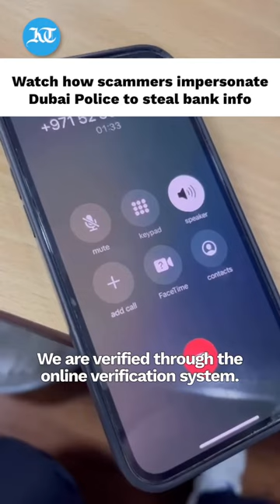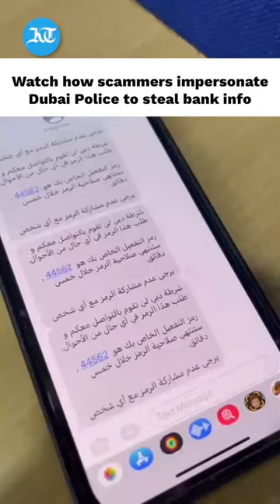Dubai Scam Alert: Watch how scammers impersonate Dubai Police to steal bank info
Khaleej Times reporter Phil Green got a call from a scammer pretending to be from Dubai Police. And this is what happened.

Read more about the Police advisory on the Khaleej Times website.